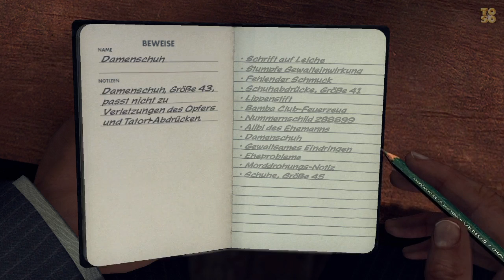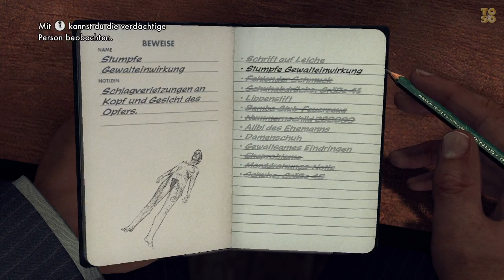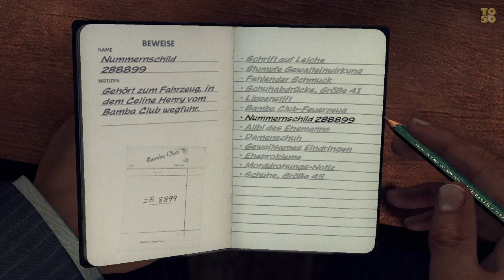L.A. NOIRE Let's Play #026 LIPSTICK OFFICE DEUTSCH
Playlist Wenn Du Spaß hattest und am LAUFENDEN bleiben willst -- mache ein ABO, wenn nicht, dann sag es eben nicht weiter, Dein T.O.S.O.

Dokumentiertes Let's Play (Gameplay) (HD) (German) von

„L.A. NOIRE"

All copyrights belong to Rockstar Games and Team Bondi.

Ein Adventure/Rollenspiel mit liebevoller Grafik und einnehmender Story.

von Thomas Stuchlik

Nachdem Mafia 2 und vergangene Rockstar-Spiele wie GTA 4 oder Red Dead Redemption euch auf kriminelle Pfade führten, sorgt ihr in L.A. Noire für Recht und Ordnung. Der Titel gefällt gerade durch die überzeugenden und lebensechten Darsteller. Eure Kombinationsgabe ist ebenso gefordert wie ein schneller Finger bei Ballereien und Verfolgungsjagden. Wichtige Informationen können auf verschiedene Weise beschafft werden. Euer Notizbuch, euer Partner sowie die Polizeizentrale helfen auch mal weiter, wenn's bei eurem detektivischem Gespür hakt.